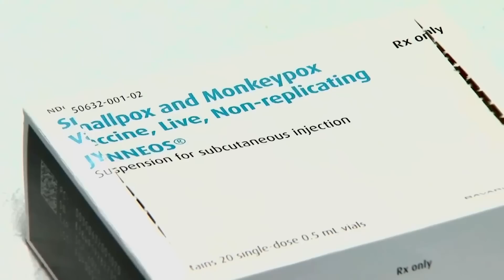感染症の流行が今後増加？ 免疫力を高めて自分を守るには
新型コロナウイルスのパンデミックが始まって2年半以上。最近は、現状を「収束」と呼べるのかが議論になるなど深刻さは薄れ、多くの場合コロナ前の生活を取り戻しつつあります。

一方で、今年はサル痘、ポリオといった感染症のニュースが続発。サル痘は109の国と地域で感染者が確認されています。ワクチンや治療法の確立もあり、少し前まではあまり身近な脅威ではなかった感染症ですが、専門家の中からは、気候変動などにより、感染症の地域的、そして世界的な流行が増加する、との懸念の声も出ています。

今後も感染症の脅威は続くのでしょうか？ペンシルベニア大学の免疫学科チェアマンで医師の上林拓准教授に、新型コロナを含めた感染症の今後や免疫力を高めて感染症から身を守るために大切なことなどを教えてもらいます。

0:00 オープニング
1:04 Q.感染症のニュースが今年多いのはなぜ？
2:24 Q.感染症の流行は増えていく？
4:28 Q.コロナワクチンを今後も打ち続けることに？
6:53  Q.乳幼児期の予防接種 長期的な感染症予防に効果的？
8:07 Q.免疫力を高めるためにできることは？
9:46 Q.ストレスや免疫力の低下に気付くには？
11:07 Q.新型コロナで得られた教訓や今後の懸念は？